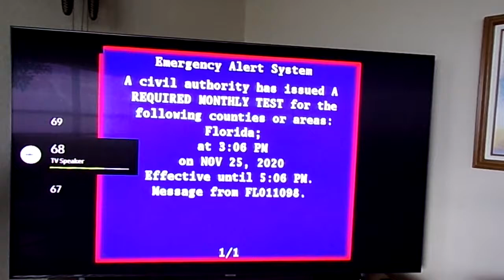FAILED Required Monthly Test on TV! (EAS #123)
I believe this is an ipaws/cap screen. This is my first time getting one of these screens!

This monthly test failed because of overlapping.

Sorry about the recording ending early, my camera died right as the alert ended. :P